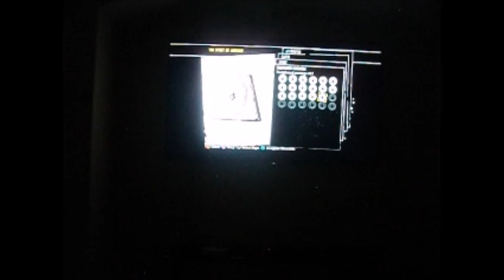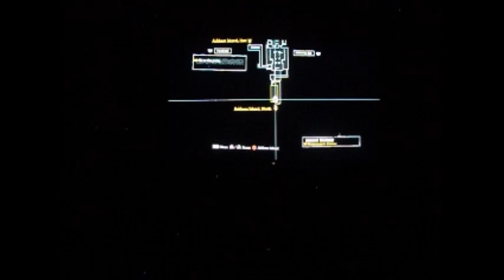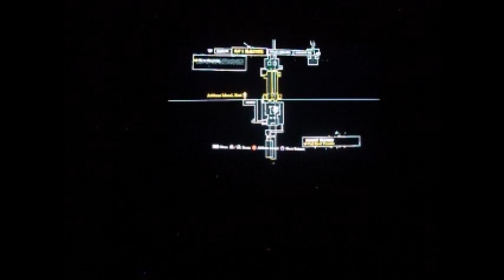I Stand and Fight Return to Arkham: Arkham Asylum [P 35]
That one perspective thing in Intensive Treatment is one of the biggest pain in the arse ones. Also, Eddie, my head doesn't hurt. You ain't my doctor!